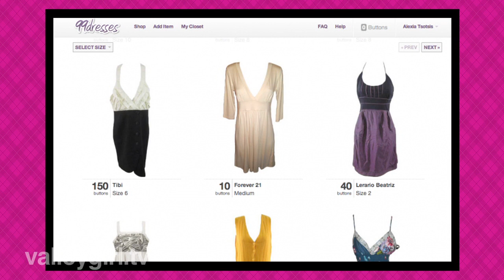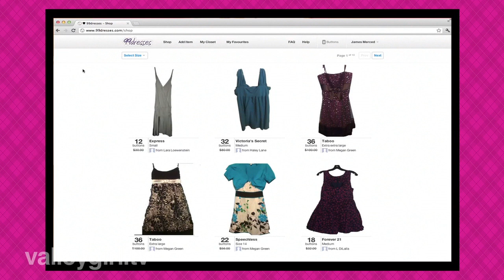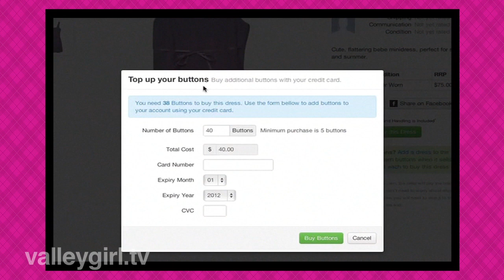Nikki Durkin of 99Dresses on Valley Girl Show with Jesse Draper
99 Dresses is a Y-combinator fashion technology company offering women a platform to share their clothes and in essence create an infinite closet of their own. Nikki Durkin is the Australian founder and CEO of 99 Dresses.